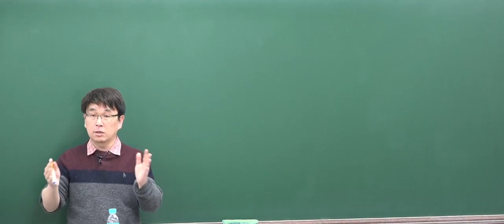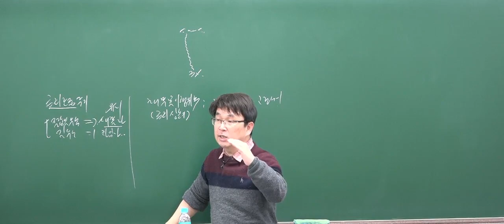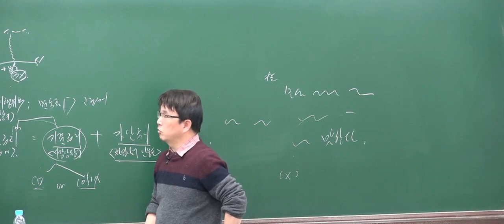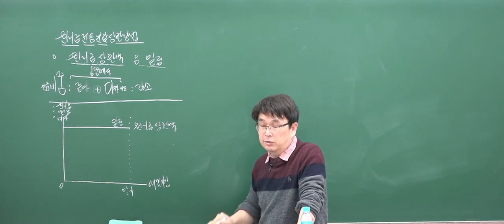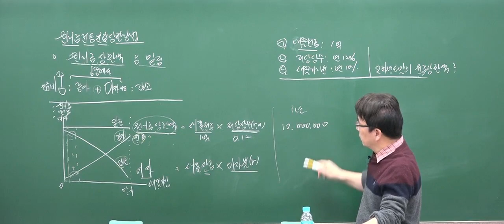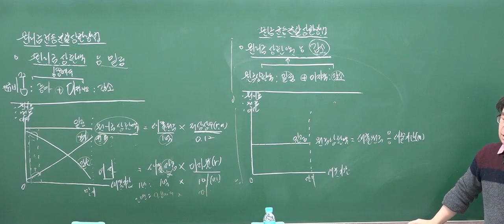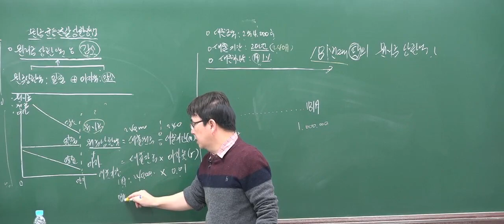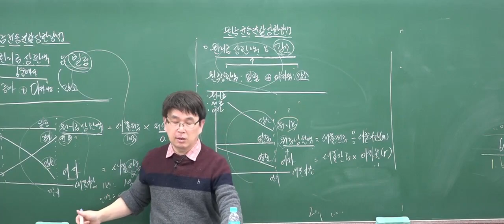2022 12 06 부동산학개론 18강 대출금의 상환